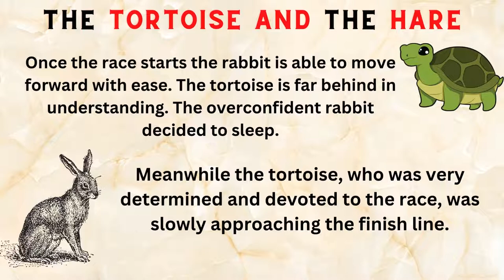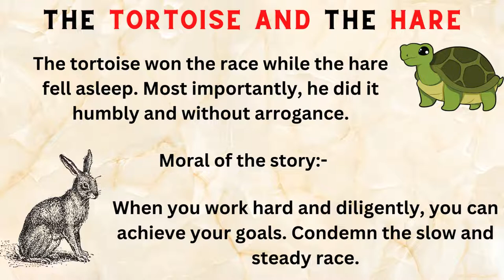The Tortoise and the Hare | Learn English through story Level-4 | Moral Story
@A1 Story in Hindi and English

learn English through a story
English practice